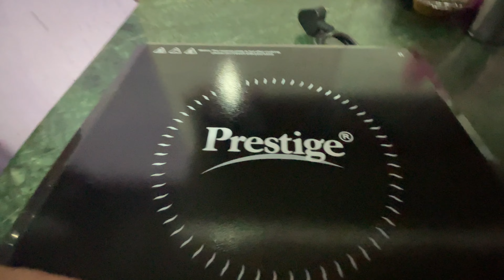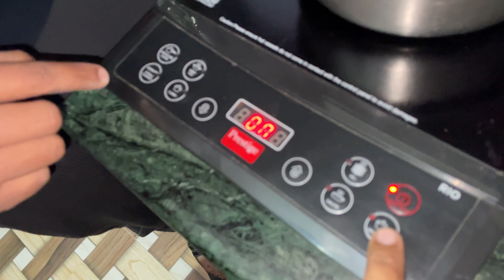Vlog 18: Kisi Ne Thar Main Scratch kar diya 😡😡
Mahindra thar main scratch ho gaya yaar.
Ghar walon ke sath ek sunday | A day with my family

lots of  ❤️

My Vlogging setup- Iphone 12 - 128GB

Name- Neeraj Yadav, Etawah UP India.
Making these vlogs for my mother.